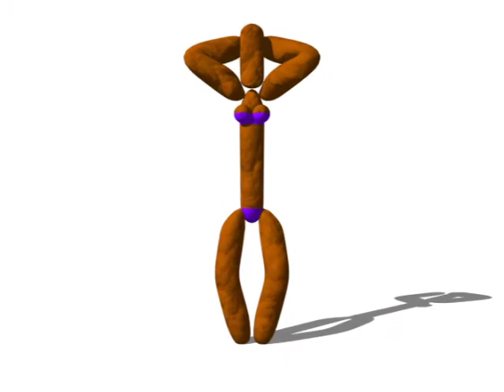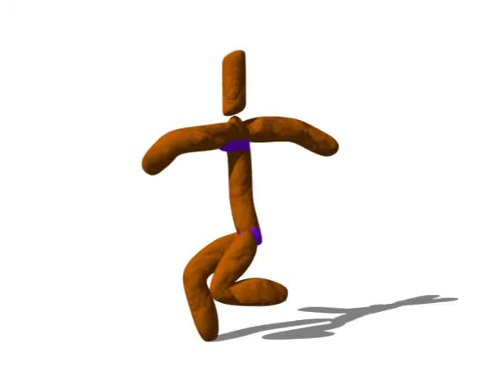便秘解消映像 セクシー・ウンコ・エクササイズ SEXY POOP'S EXERCISE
私は毎日ウンコをします。
硬い時もあれば、軟らかい時もあります。
長い時もあれば、短い時もあります。
細い時もあれば、太い時もあります。
小さい時もあれば、大きい時もあります。
それが、それが、それが、それが、それが、それが、うんこ。
I take a shit every day.
Sometimes hard, sometimes soft.
Sometimes long, sometimes short.
Sometimes thin, sometimes thick.
Sometimes small, sometimes large.
It it it it it it shit.

最強バカアニメ伝説　「Ｈのじかん」ＤＶＤ　絶賛発売中
 Please enter "H no Jikan"
※この作品はＤＶＤ「Ｈのじかん」には収録されていません。

お笑い　アニメ　Ｈのじかん　3D　CG　バカアニメ　うんこ　ダンス　健康　音楽